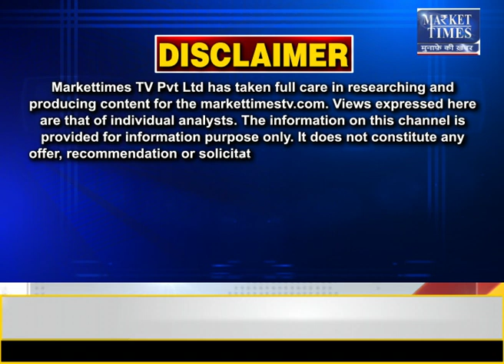सोयाबीन की कीमतों में तेजी